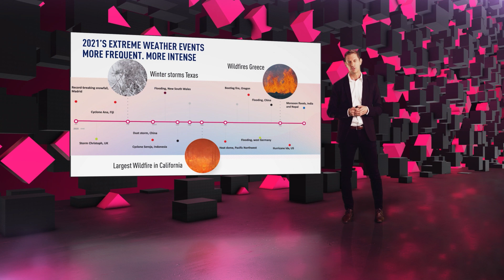Record Breaking 2022 CPX360 in 75 Seconds | The Most Important Cyber Security Event of the Year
Get a behind the scenes look at the most important cyber security event of the year, including keynote sessions from George Takei and Usain Bolt, among many other cyber security industry leaders.